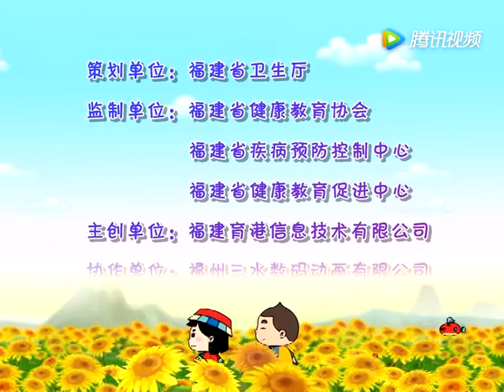33饮酒要适量-健康智多星